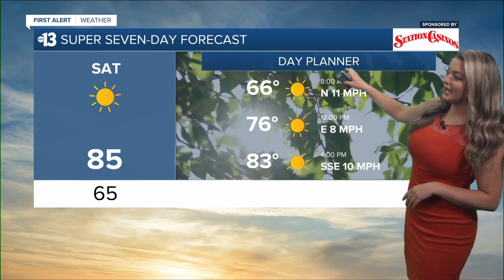KTNV 13 Action News Las Vegas Latest Headlines | May 20, 6pm